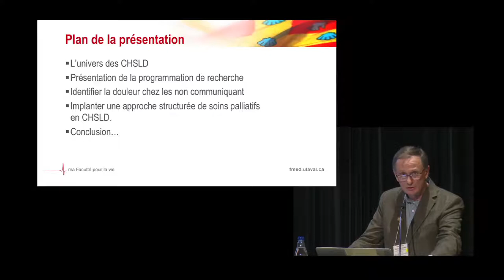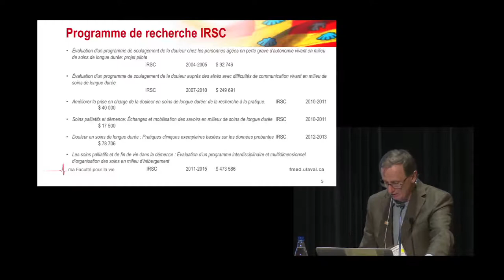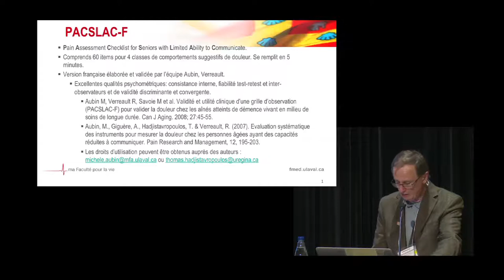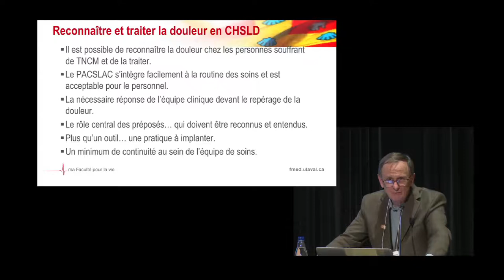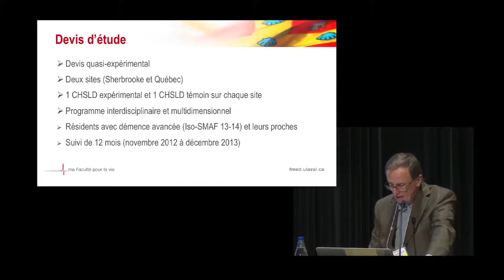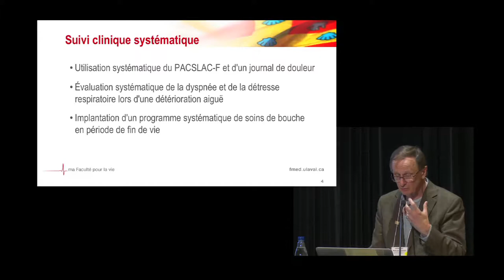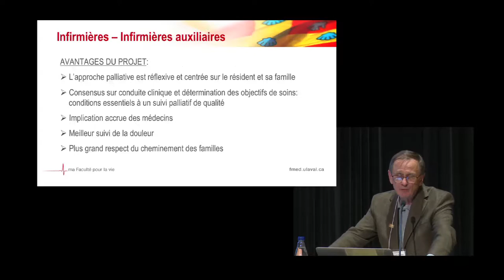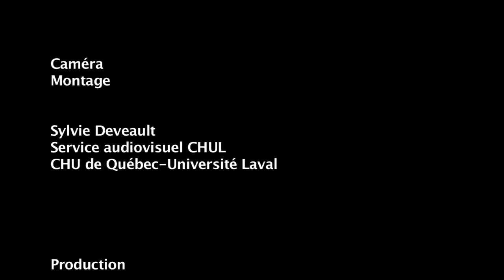Les meilleures pratiques cliniques de soins palliatifs en CHSLD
Conférence du RQSPAL
Titre : Évidences de la recherche pour soutenir les meilleures pratiques cliniques de soins palliatifs en CHSLD
Conférencier : Dr Pierre J. Durand
Date : Vendredi le 4 octobre 2019

recherchesoinspalliatifs.ca

Les propos rapportés lors de la conférence reflètent l’opinion des auteur(e)s et sont la propriété de ces derniers(ères). Le RQSPAL ne s’engage pas à adhérer au discours des conférenciers(ères).